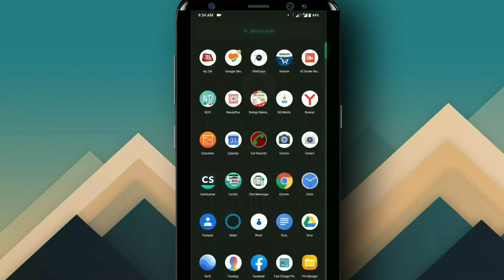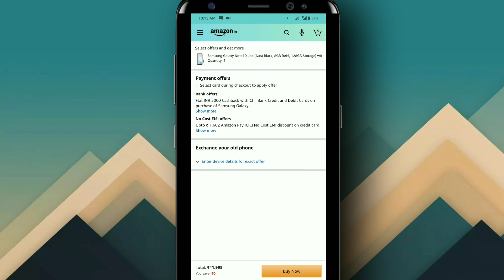इन samsung smartphone में मिल रहा है 5000₹ का Cashback| samsung galaxy Cashback offer on Amazon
Samsung galaxy Cashback offer on Amazon.
samsung galaxy note series offer
Welcome to Descent Tech

in this video i show you how to get Cashback on samsung mobiles